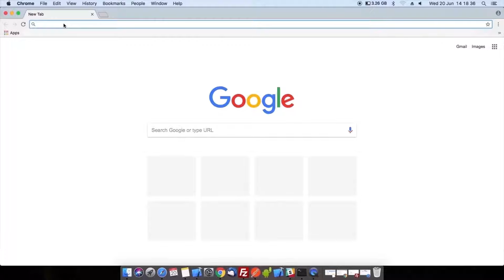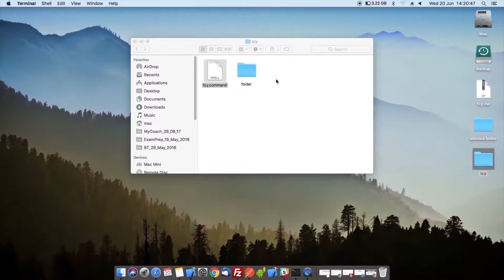TCY Desktop Software Installation Guide for macOS | TCYonline